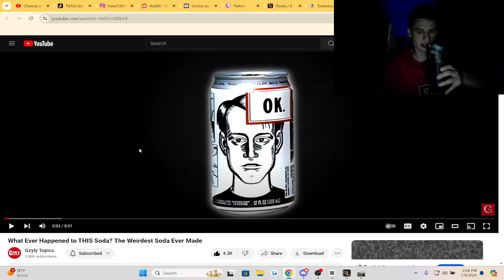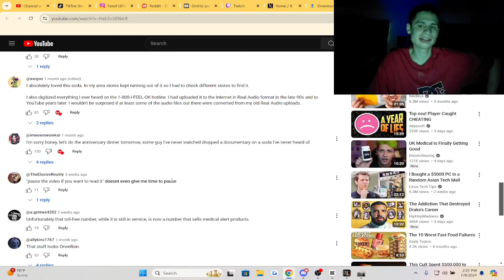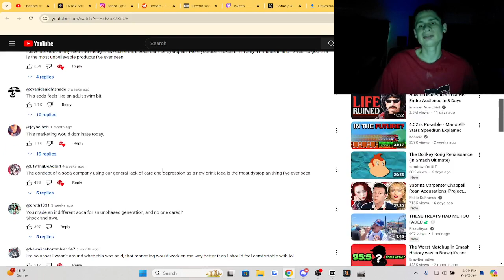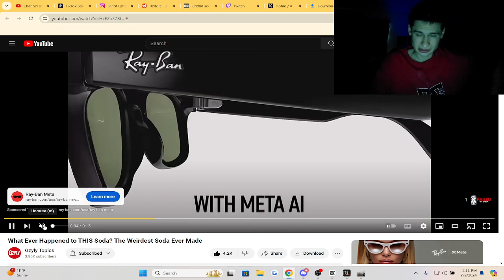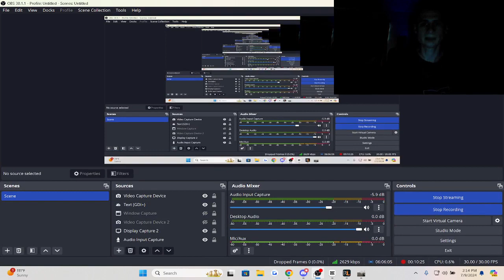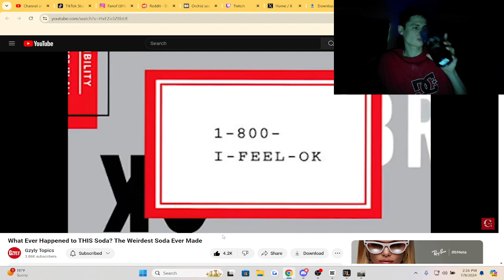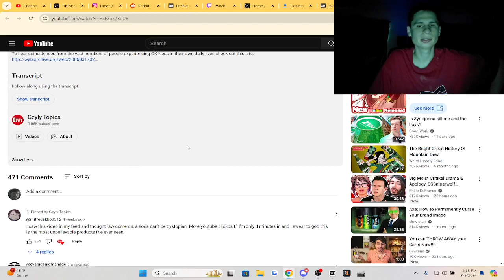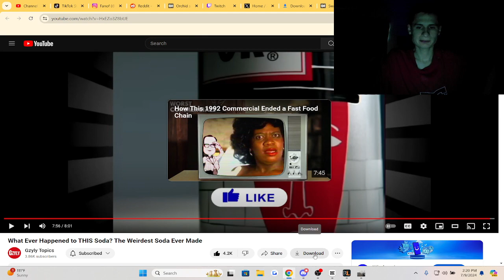Dude what is "OK soda"? | fanof reacts